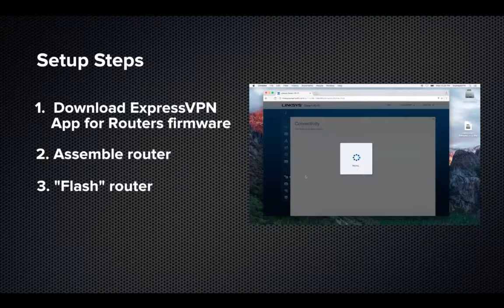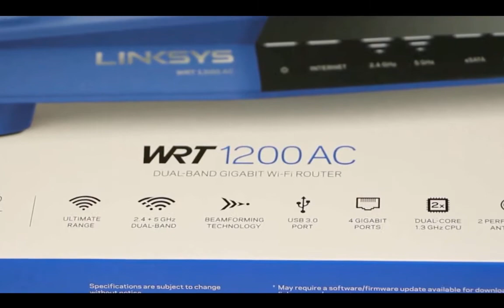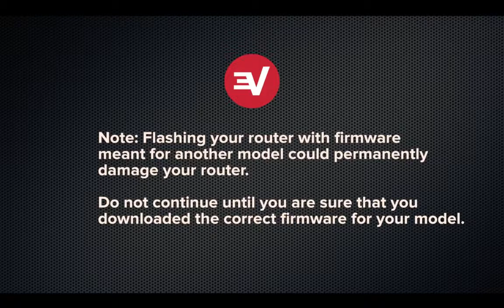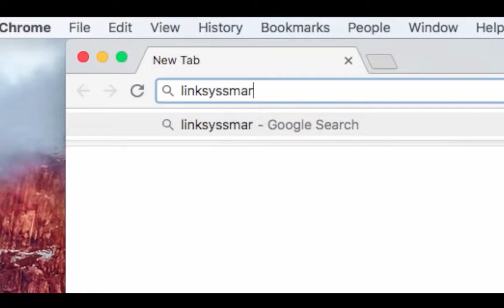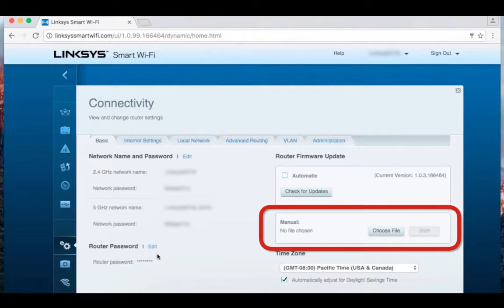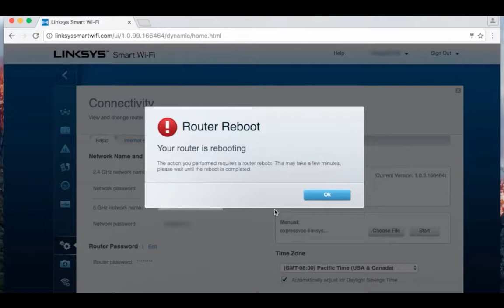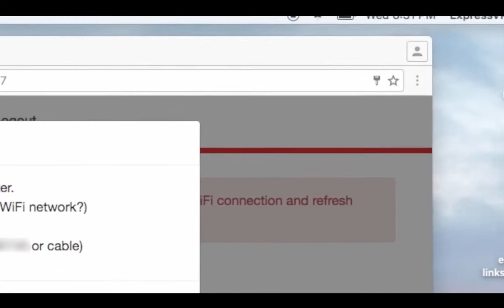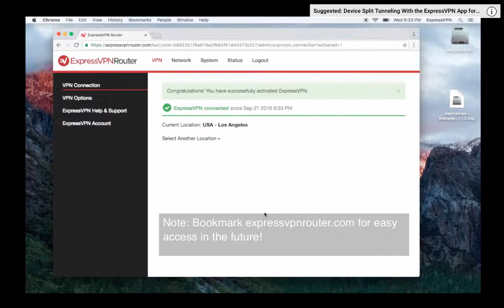Linksys VPN router | Linksys WRT1200AC een VPN installeren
Waarom zou je op de router een VPN service installeren

Linksys VPN router heeft voortgebouwd op de oorspronkelijke WRT open-source-basis van Linksys. De 1200AC router levert daardoor ongeëvenaarde prestaties voor de meest veeleisende gebruikers. De Linksys VPN router is uitgerust met twee externe antennes, een krachtige 1,3GHz dual-core ARM-processor en Wireless-AC voor zeer snelle Wi-Fi-verbindingen met een uitzonderlijk groot bereik, nu kan het hele gezin profiteren van een super dekking. De beste VPN router voor ExpressVPN